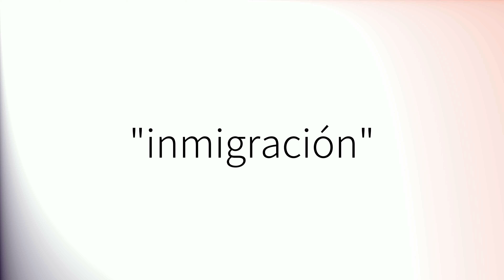Como pronunciar 'Inmigración' en español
How to pronounce 'Inmigración' in Spanish.
Comment prononcer 'Inmigración' en espagnol.
Wie man 'Inmigración' auf Spanisch ausspricht.
「Inmigración」のスペイン語の発音の仕方